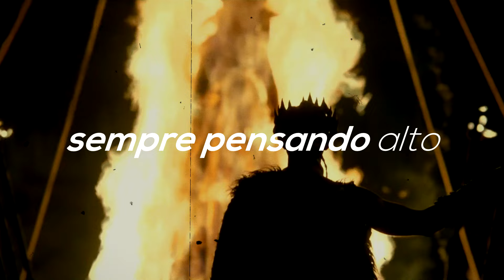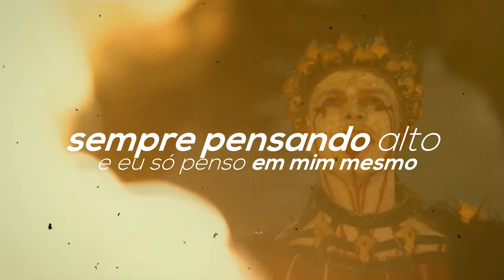Rap do Ivar, O Desossado ( Vikings ) - UM DEUS VIKING 🔥 | ft. Ac Raps | Dark Trap | Viguel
Escute todas as musicas no Spotify!

Ficha técnica
Letra: Viguel & Ac Raps
Instrumental: Johnny Lowd
Edição: Viguel
Mixagem: Viguel

⚠️ Meu uso do conteúdo cumpre os requisitos legais
para uso ou trabalho nas leis de direitos autorais aplicáveis.⚠️